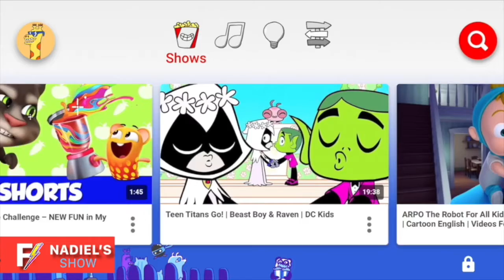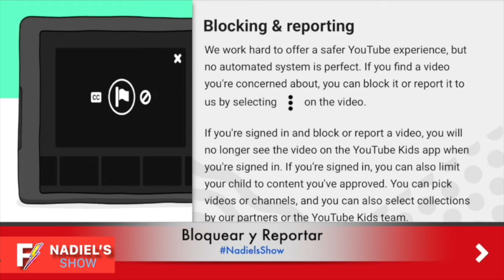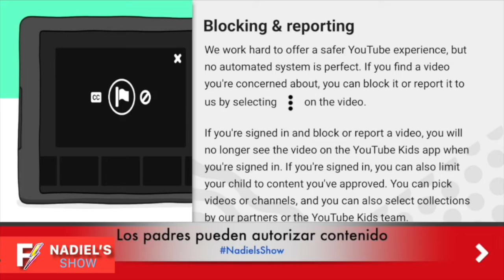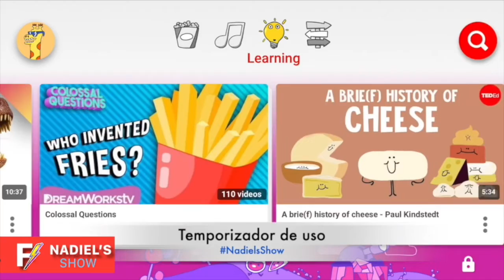¿EL FIN DE YOUTUBE KIDS? - NADIEL´S SHOW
MENOS NOTICIAS🚫MÁS VACILÓN🔥

Recuerda subscribirte💥 y darle a la campana 🔔 para que te enteres PRIMERO QUE TODOS🔥 de los videos del canal. Gracias por sintonizarnos❤️ UniTeVé MUNDIAL🌎 LOS MEJORES🤪